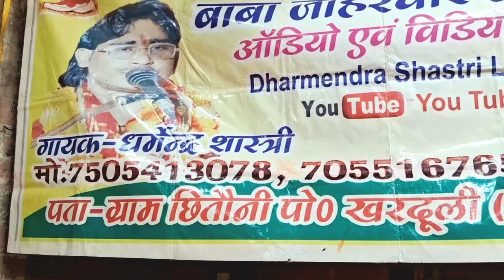महमूदाबाद के पास ताजपुर राठौरा ज्योति जागरण गायक धर्मेंद्र शास्त्री मनोज मो